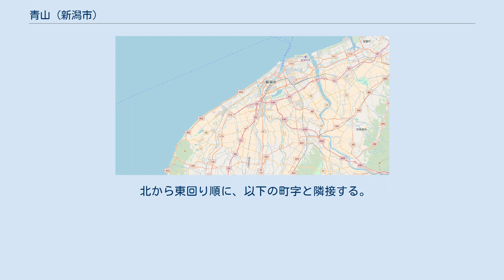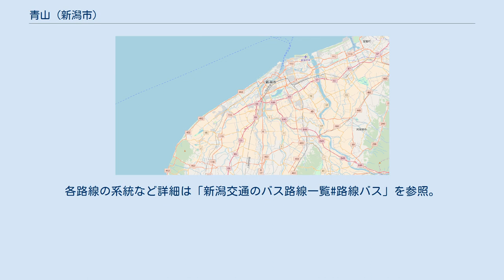青山 (新潟市)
新潟市西区の町・字
日本 」 新潟県 」 新潟市 」 西区 (新潟市) 」 青山 (新潟市) 青山（あおやま）は、新潟県新潟市西区の町字。
現行行政地名は青山一丁目から青山八丁目と大字青山。
住居表示は一丁目から八丁目が実施済み区域、大字が未実施区域。
 信濃川の流末左岸の砂丘および低平地に位置し、青山村新田（青山新田村）を前身とする地域。
かつては青山五兵衛狐の伝説ゆかりの地として信仰を集め、現在では大型ショッピングセンターと高層マンションが立ち並ぶ住宅街となっている。
 ※関屋分水を挟んで中央区有明台、関南町と隣接。
 1889年（明治22年）から現在までの大字名。
住居表示が相次いで施行され、表示未施行の地域は海岸に面する北部のみとなった。
 1666年（寛文6年）から1669年（寛文9年）の間に、新潟浜村の枝郷として開発される。
はじめは長岡藩領だったが、1862年（文久2年）には幕府領。
1863年（文久3年）には会津藩領になり、1867年（慶応3年）からは再び幕府領となった。
 2018年（平成30年）1月31日現在の世帯数と人口は以下の通りである。
 2016年10月現在の路線を示す。
各路線の系統など詳細は「新潟交通のバス路線一覧#路線バス」を参照。
 注釈 出典